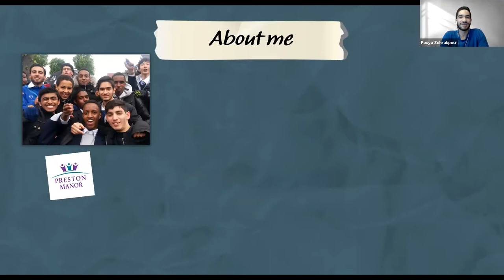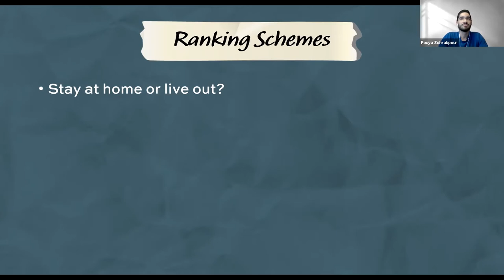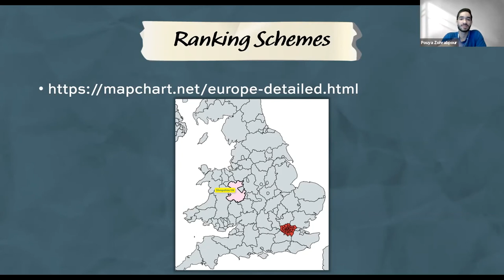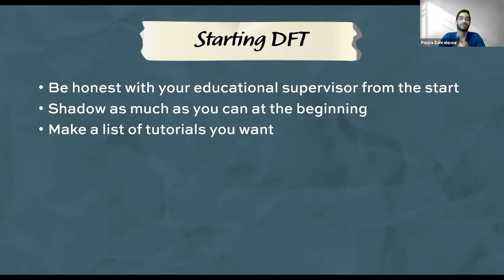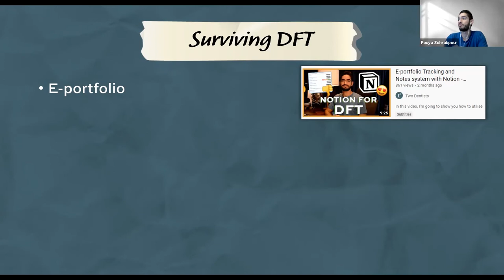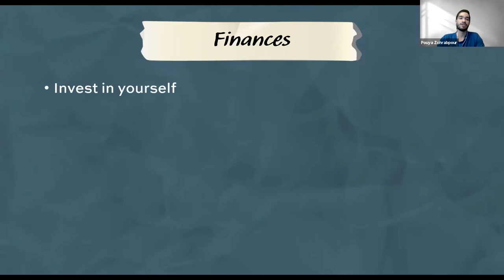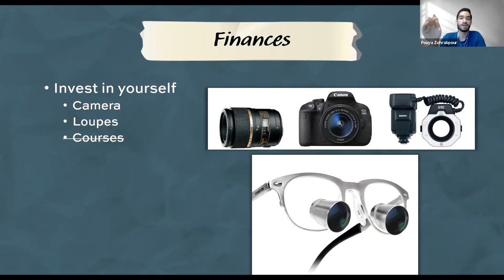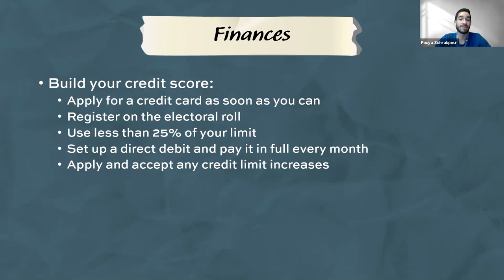Dental Foundation Tips | Applying and Surviving DFT with Dr Zoh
Dr Zoh is a current foundation dentist in the north west London scheme training under Dr Nicola Gore. In this webinar he gives us his advice on applying for dental foundation training and his top tips for the year!